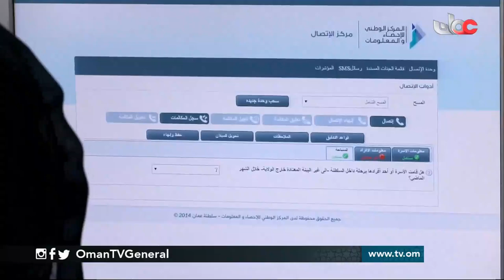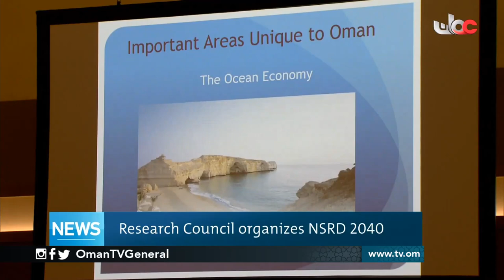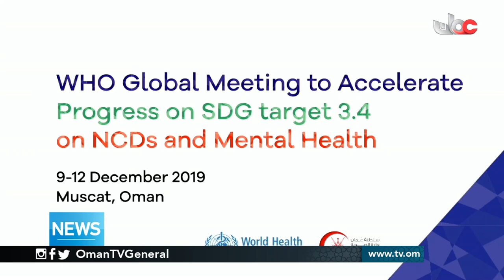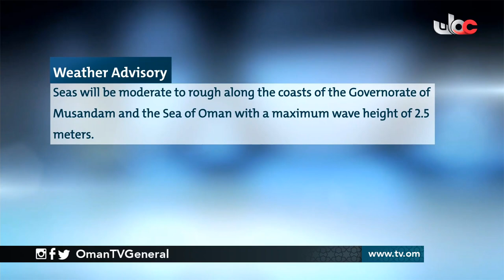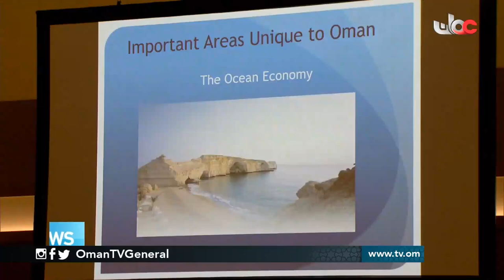English News Bulletin | Sunday 15 December 2019